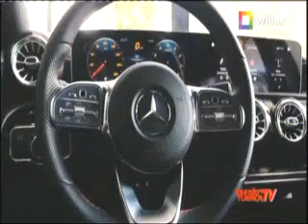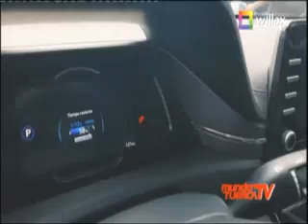Asociación Automotriz del Perú anunció el aumento en la venta de vehículos eléctricos